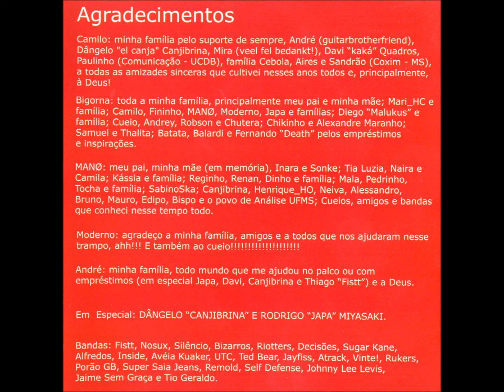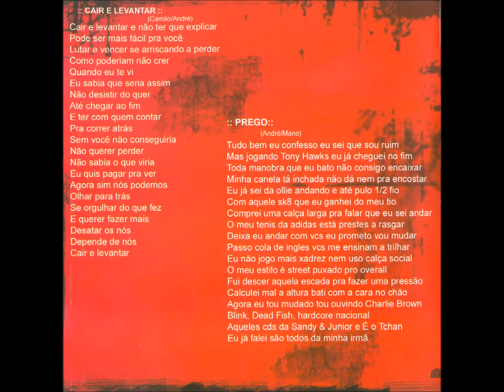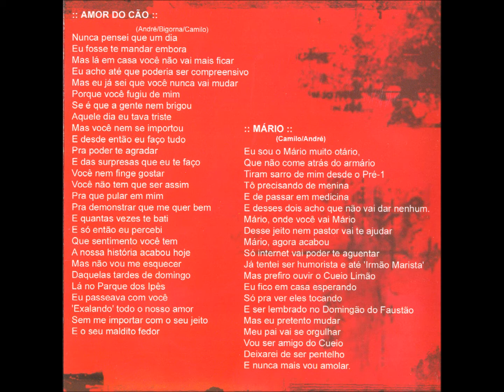Rock - 08 - Amor do Cão - André, Bigorna e Camilo - Cueio Limão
Cueio Limão - Quem Matou o Bozo CD - 2003 - Conjunto Vocal Masculino